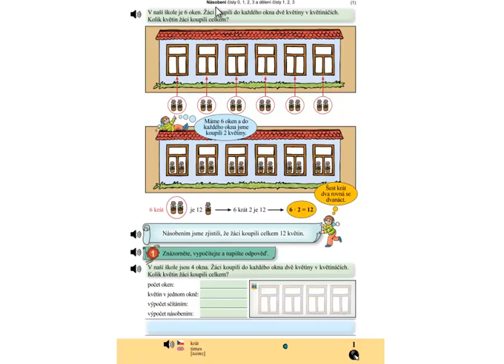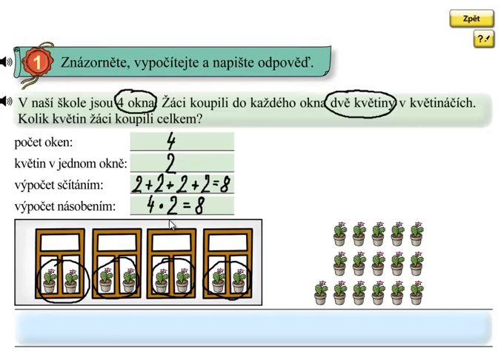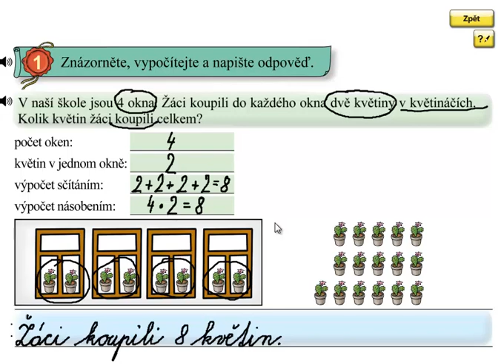Násobení; Matýskova matematika 6.díl, strana 1, cvičení 1